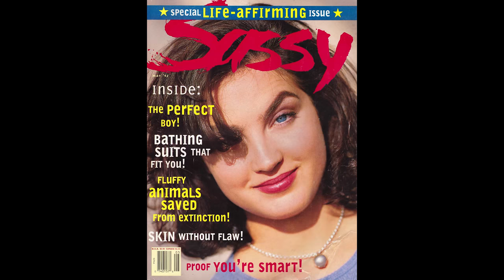Joss Whedon - You Think You Know Movies?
Think you know the creator of ‘Buffy’ and the director of ‘Avengers’? Test your Whedon knowledge with the latest episode of ‘You Think You Know Movies’!